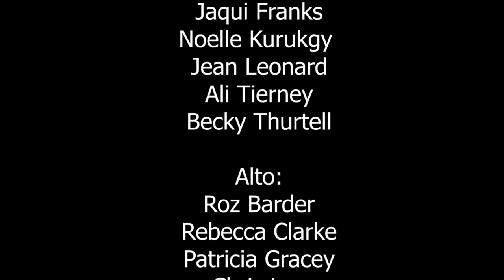Dies Irae Teddington Choral Society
One of our virtual projects from 2020 when we were not allowed to meet and rehearse in person